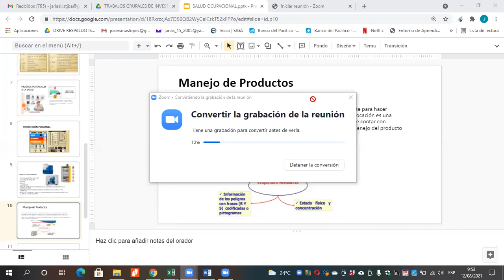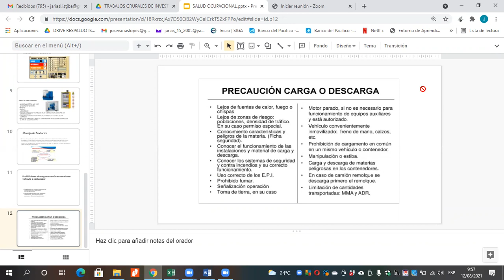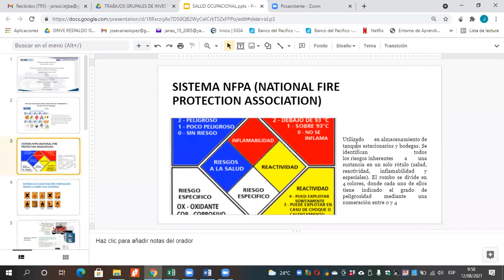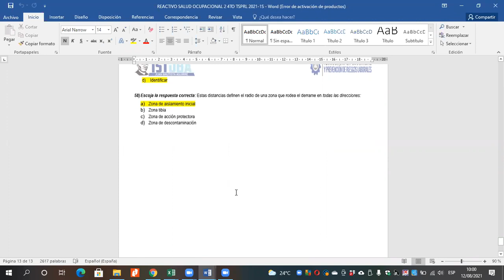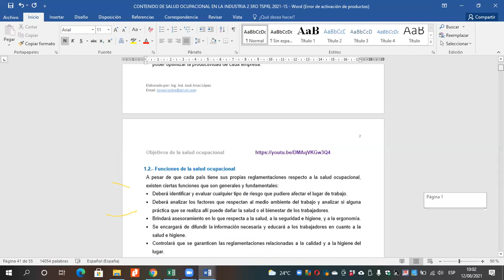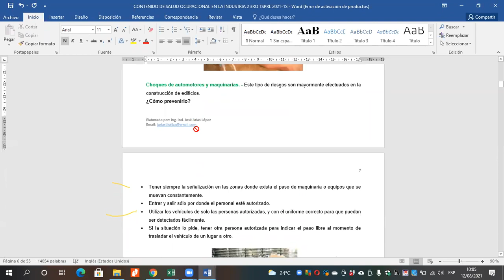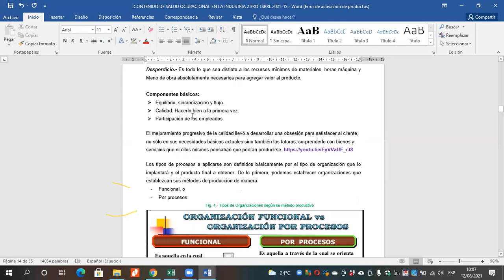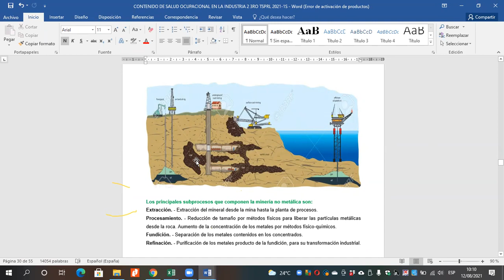CLASE21 MAT PELIGROSOS 4TO TSPRL 12 08 2021